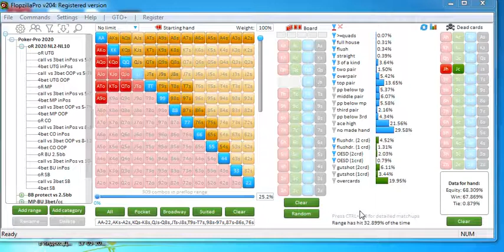Отзыв о курсе Poker Pro 2021. Поток 3. От Yurchi